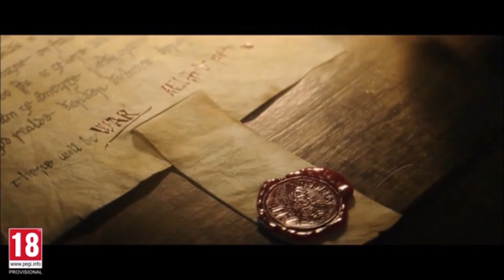PRO TIPS to Master Forgotten Saga in Ac Valhalla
How to make Forgotten saga to beg for mercy? i share all i know, best tips and tricks to use in forgotten saga, even tho some of them are like cheats to beat this game mode. If you feel i left anything out please let me know what in the comments down below. All boss battles and even something crazy happen you wont believe how i was manage to survive it, you really wanna do the freedom fighter trophy so get most beneficial thing for your use in this niflheim adventure. How to beat Hel, How to beat Nidhogg, how to beat boss in Forgotten saga? that and much more are answered in this video.

Join the channel and enjoy some perks only for you of the Channel:MRKP, DNA, Nika, Dennis, Arif, David W, Mehmet A, Tony, Meg Atron X, Leena, Kaacperr, Spider6418 and Michael A.E Thank you members you are the greatest 🙏

NEW Patch 1.6.0 is out!  Niflheim 4th dlc (free) & Sigrblot festival is making a comeback same quests new rewards and hopefully more opals for free again like last time.

Title update 1.6.0 will be deployed on all supported platforms tomorrow, August 2, 2022, at 12 pm UTC/GMT, 2 pm CET, 8 am EDT, 5 am PDT, and 10 pm AEST

TimeStamps:
00:00 - before you enter Niflheim
04:00 - Kalstad (area 1)
07:03 - First Boss
08:08 - Dökkerland (area 2)
15:08 - Second Boss
16:23 - Nidheim (area 3)
18:51 - Nidhogg boss battle
31:05 - Helheim (last area)
38:22 - Last Boss / Hel battle
41:20 - Few words and thanks
43:02 - Outro